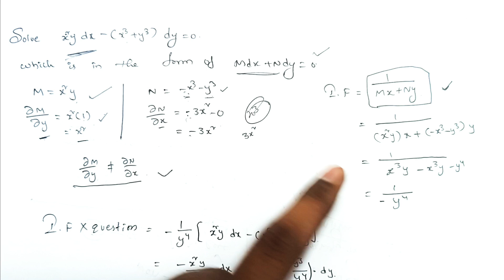4. 1st sem Maths | Problems in NON EXACT DIFFERENTIAL EQUATIONS | Degree classes in telugu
UPI ID:   degreemathstutorials@ybl

most​ Important Questions degree
degree​ 1st year 1sem
# Maths Tutorials Telugu
Differential​​​​​​​​​​ Equations
Maths in Telugu
differential equations
B.s.c 1 st semester explanation in Telugu
# Explanation Tutorials

*IF YOU HAVE ANY DOUBT PLEASE MENTION IN THE COMMENT SECTION